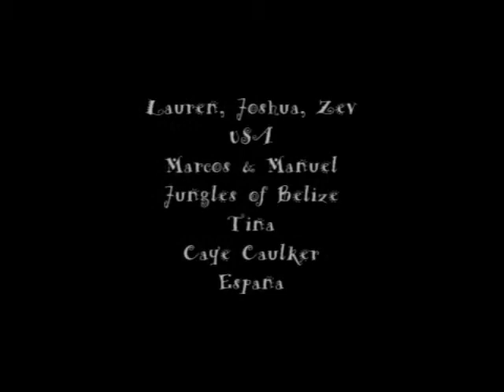MUSIC MANIA AT TINAS HOSTEL CAYE CAULKER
Musicians on the loose drumming at Tinas Hostel